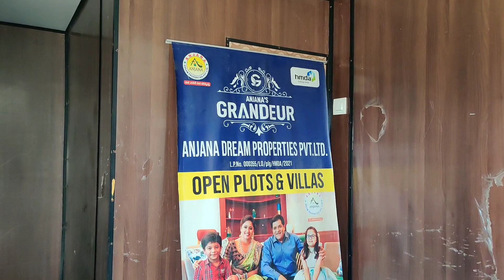|| Amma Tho Weekend Sardalu ||Munakada Chapala Pulusu || Amma chethi Vanta ||Sunday Vlog